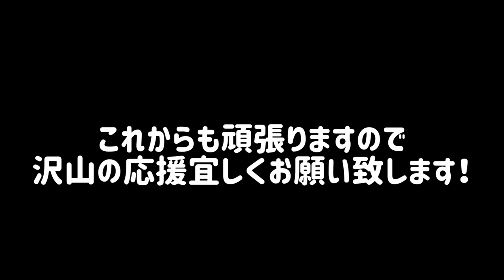【熱唱】全日本ロードレース前半戦の振り返りを歌ってみた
全日本ロードレース前半戦忙しく動画が撮れていなかったので歌で振り返ってみました！